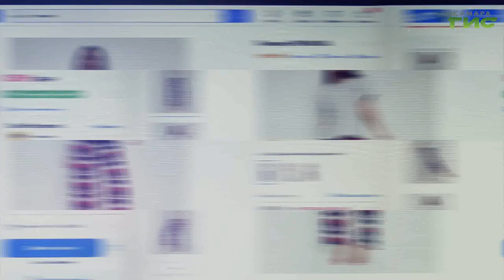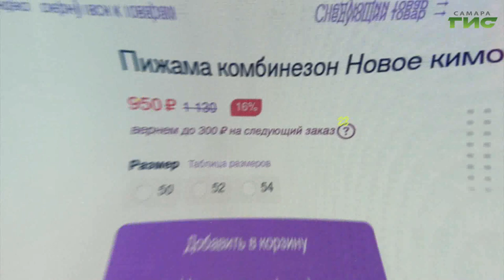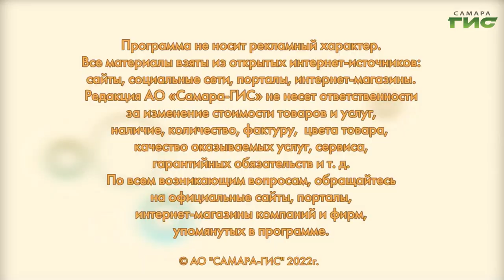Стильные женские пижамы / "Shopping-ГИД" от 08.12.2022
Тепло и уютно: выбираем пижаму, которая согреет в холода. Смотрите "Shopping-ГИД".